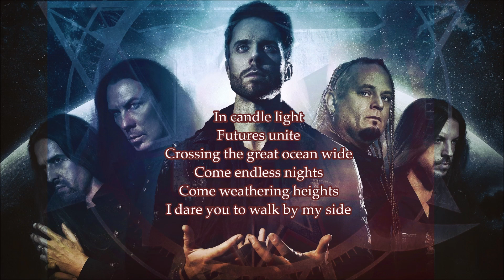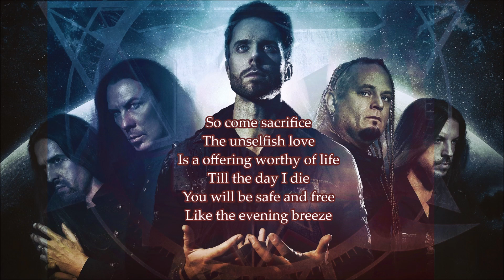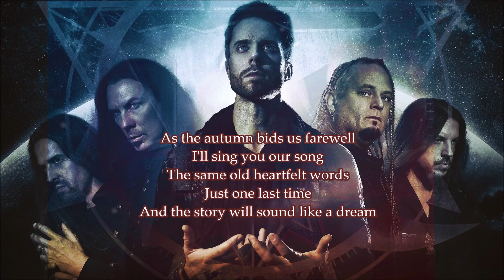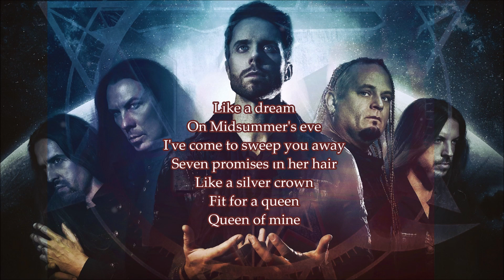KAMELOT - Midsummer's Eve (Audio with Lyrics)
Following the tour for The Shadow Theory, Youngblood revealed in June 2020 that he, Karevik and Palotai were working on new material for the upcoming thirteenth Kamelot album.

Youngblood also revealed that a number of twenty-five songs had been written for the new album, focusing on only thirteen of them. Although the album was supposed to be released in March 2020, both Youngblood and Karevik had also stated that the band planned to release the new album in August or September 2021. Youngblood confirmed the number of twelve songs for the album and that the band were going to the studio to record their thirteenth studio album, as well as confirmed that the album will contain a mixture of both old and new elements and influences.

Kamelot announced that they had produced two music videos for the album in May 2022, following the 2021 deadline being passed. In the following month, the band finished the mixing for the album, later planning its release for an early 2023 release. Cellist Tina Guo was later announced that she would be a featured guest on the album.

The album was released on March 17, 2023 via Napalm Records.

KAMELOT
Tommy Karevik – vocals
Thomas Youngblood – guitars
Sean Tibbetts – bass
Oliver Palotai – keyboards
Alex Landenburg – drums, percussion

Midsummer’s Eve: Lyrics
Still unkissed
Maiden of mist
Don't let your soul go to waste
Come pain, come grief
Come precious relief
Memories fade in the dark

So come reveries
An old fashioned heart
Is a winterland waiting to bloom
Simple sentiments
Wild and untamed
Free like the northern wind

On Midsummer's eve
I've come to sweep you away
Seven promises
In her hair
Like a crown
Fit for a queen

In candle light
Futurеs unite
Crossing the great ocеan wide
Come endless nights
Come weathering heights
I dare you to walk by my side

So come sacrifice
The unselfish love
Is a offering worthy of life
Till the day I die
You will be safe and free
Like the evening breeze

On Midsummer's eve
Seven promises
In her hair
Like a crown

As the autumn bids us farewell
I'll sing you our song
The same old heartfelt words
Just one last time
And the story will sound like a dream

On Midsummer's eve
Seven promises
In her hair
Like a silver crown
Queen of mine
Queen of mine